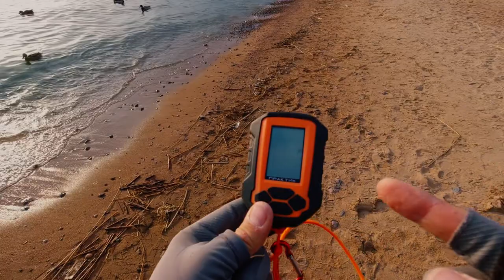Видео про БигФишПак и дополнительное оборудование к нему.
В этом ролике Андрей Сонар выходит на БигФишПаке в море, рассказывает о лодке, её особенностях, а также, о необходимом снаряжении для рыбалки.

00:00 - отправляюсь в путь на электричке
00:54 - красивые виды Зеленогорска с электросамоката
01:24 - прибыл на берег моря, распаковка рюкзака
02:01 - лёгкий надувной спасжилет НСЖ-УЛ от ТТ.
02:14 - походный комплект рыболовных приманок. Тяжёлый ящичек :)
02:44 - якорь-ПАРАШЮТ, рыбокан, каякорь, прочий шмурдяк
03:19 - очень производительный электронасос с Али
04:09 - курсовой стабилизатор
04:19 - насос для "добивки"
04:31 - эхолот ПРАКТИК-7 - лучший эхолот для лёгких лодок
05:42 - Каякорь Лайт. Применение.
06:13 - РАССКАЗЫВАЮ ПРО БИГФИШПАК
09:45 - выход на воду, продолжаю говорить о БФП
10:53 - выведываю информацию у рыбака :)
11:03 - РЫБАЛКА
13:37 - применение ЯКОРЯ-ПАРАШЮТА, рассказываю, зачем он нужен.
14:59 - применение ПОДВИЖНОЙ ЯКОРНОЙ ОСНАСТКИ
15:37 - Супер КРАСИВЫЙ закат (камерой не передать!)
16:12 - решил отдать окуней и закончить рыбалку :)
17:53 - домой!

time trial #